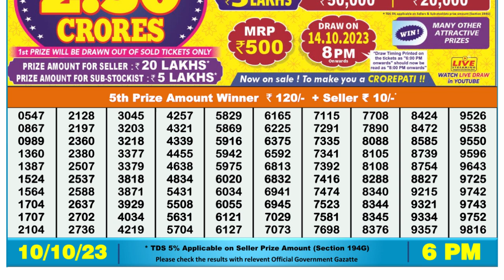Nagaland Lottery Sambad Live 6pm 10.10.23